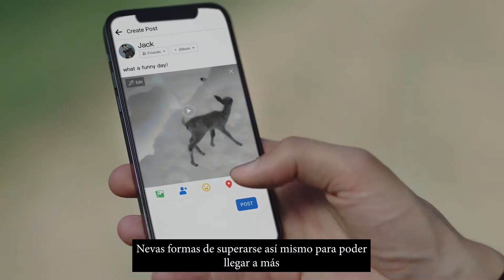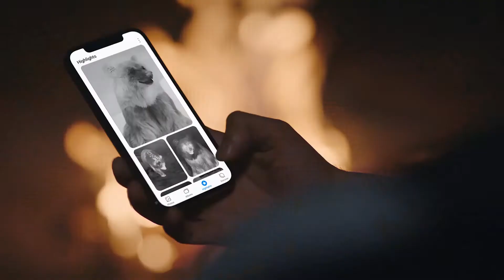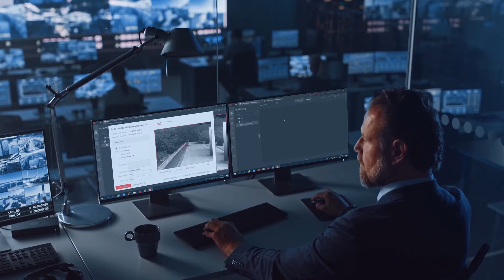HIKMICRO, una nueva forma de ver el mundo | Visión térmica | Hikvision | El Caldén Outdoor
¿Quieres conocer una nueva forma de ver el mundo? Descubre toda nuestra gama de monoculares de visión térmica HIKMICRO
► ¡Síguenos!